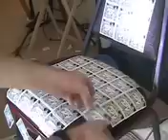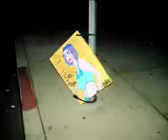peel here 08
promo for peel here 08